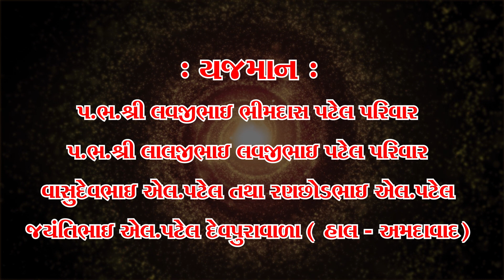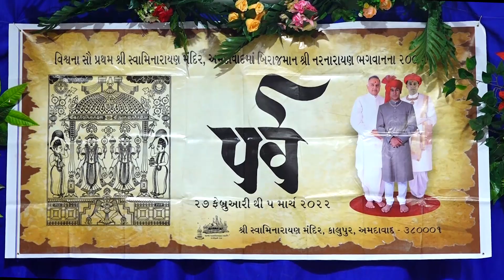Muli Mandir || Parva Activities || Swaminarayan Dhun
As we lead up to 200 years of NarNarayan Dev celebrations, Shree Swaminarayan Mandir Muli organised Swaminarayan Dhun.